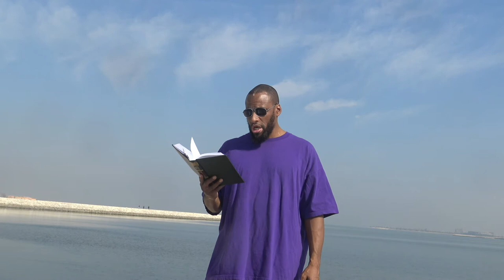O Allah Do Not Remove Your Blessings! [Dammam Corniche]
Supplication